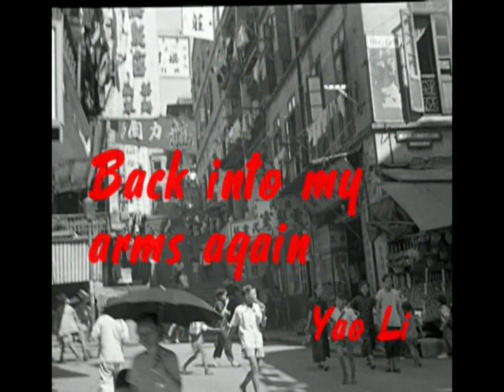Back into my arms again? Yao Li?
78 record bought in HK 1956.  Thank you for listening.